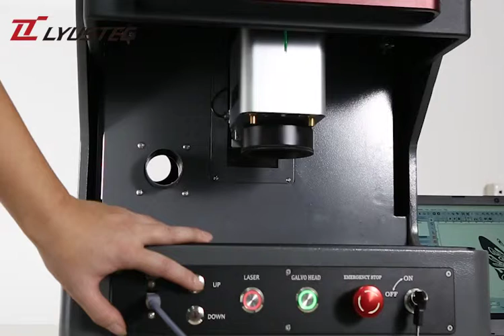F3110D 20W/30W/60W Mactron Fiber laser marking machine